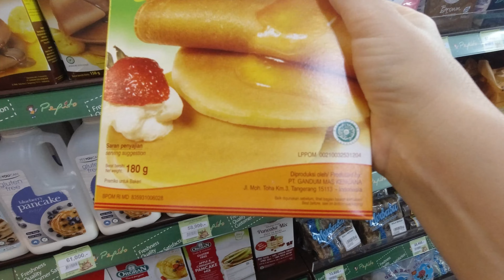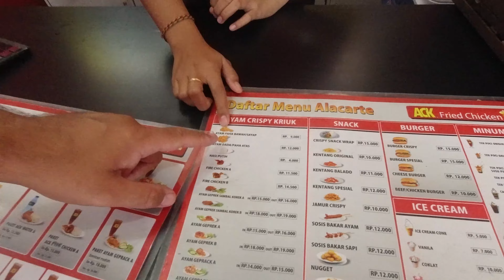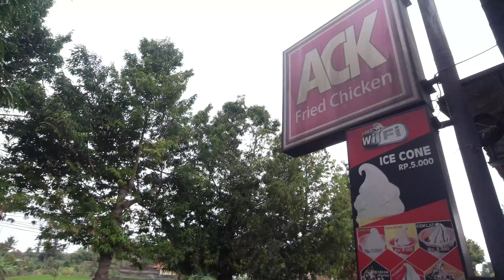Îmi plac OUĂLE dar când adaug CIOCOLATA și ASTA, îl TERMIN ! intrevloguri 5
Azi am avaut nevoie de Cezar sa ma ajute cu o filmare pentru ONLYFANS, era el obosit si prins in treburile lui dar chiar aveam nevoie de el iar ca sa ii fac ziua mai frumoasa i-am pregatit un mic dejun de 5 stele, am facut pancake cu ciocolata si l-am terminat imediat, punct ochit punct lovit ! Mica noastra problema a fost ca ouale pe care le cumparasem cu o seara in urma erau fierte si aveau si o textura ciudata asa ca tot pe CEZARAO a picat drumul pana la magazin sa imi aduca OUA fresh !

Prietenii nostri ne sustin prin urmatoarele metode:
5. Revolut (Se poate dona cu orice card )